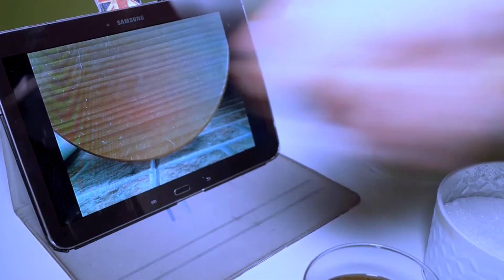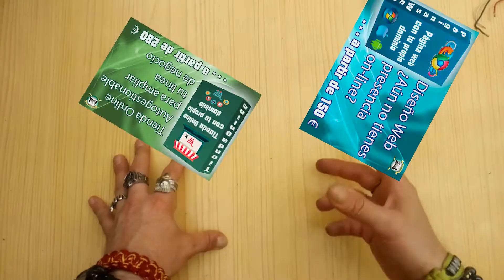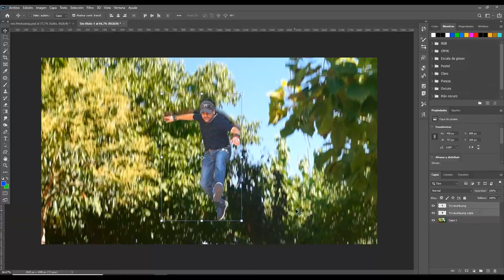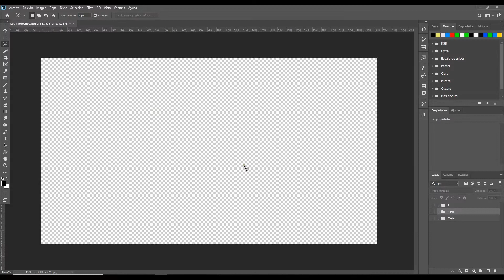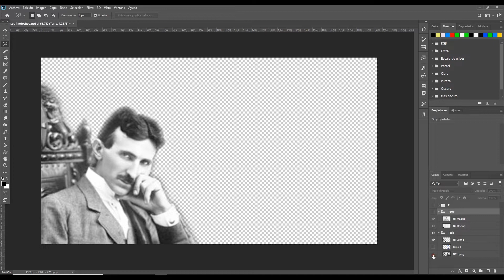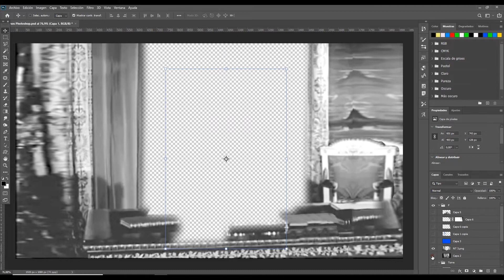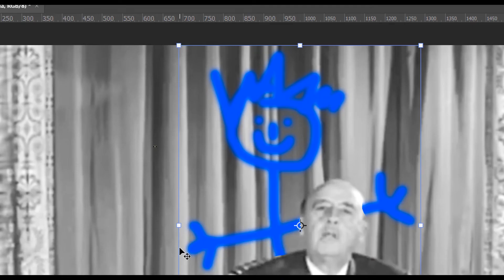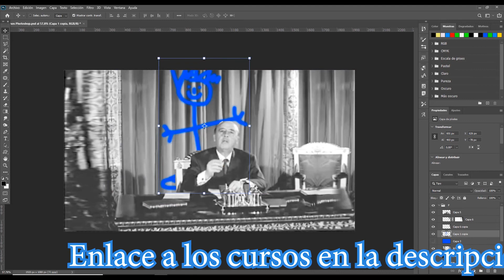👉🏻🎥❓ Trás la cámara ¿quieres ver como lo hago? 🎥❓👈🏻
En este vídeo, explico un poco, como hice los dos vídeos que podéis ver en: 🎥 vídeo1 🎥 vídeo 2